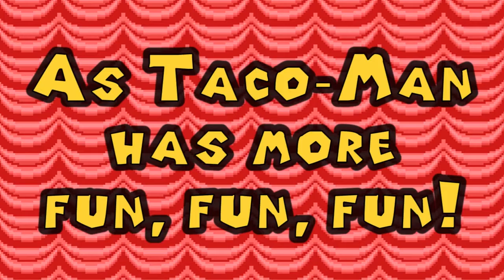Taco-Man Plays 50th Episode Craptacular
Newest Sub: Jafira Dragon
101% 2.03K/2K
Get that mouse, Deceased!